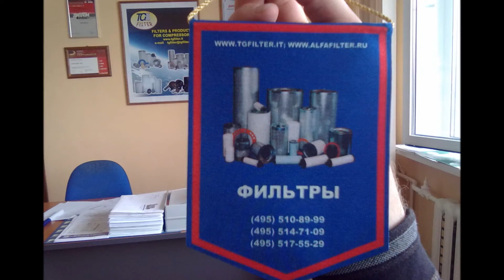Воздушный фильтр MANN вакуумного насоса Busch, Rietschle, D.V.P. C1381. Air filter for vacuum pump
Воздушный фильтр MANN для вакуумного насоса C 1381, производство фирмы Mann

Применение:
Busch 532013
 D.V.P. 1801013 D.V.P. 1801058
 Esam 167673 F.P.Z.
Effepizeta CV 5
 Mann & Hummel C 1381
 PVR Rotant 903
 Rietschle 731323